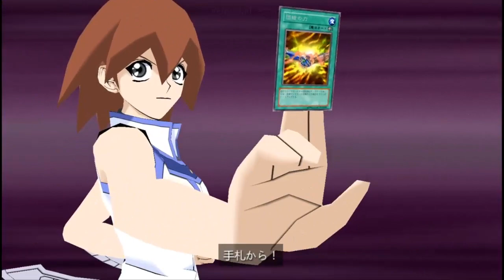¡LOCURA TOTAL! ¡DESENLACE DEL MATCH DE SAN VALENTÍN | Yu-Gi-Oh! GX Tag Force 2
El match iba uno a uno, por lo que es el momento de resolverlo. ¿Quiénes serán las parejas? ¿Y qué sucederá?